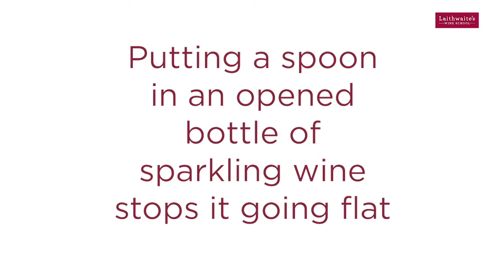Wine myths busted: Does putting a spoon in an opened bottle of sparkling wine stop it going flat?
We've been doing this for years but no one really knows why! So, once and for all: does putting a spoon in an opened bottle of sparkling wine stop it going flat? We asked Laithwaite's Wine School's Greg Roberts and The Arch's Grant Headley.